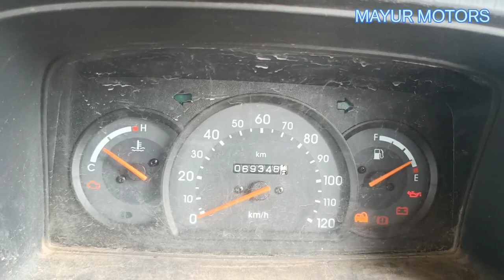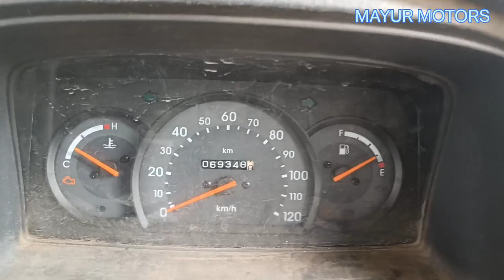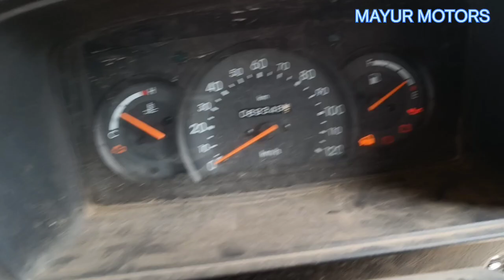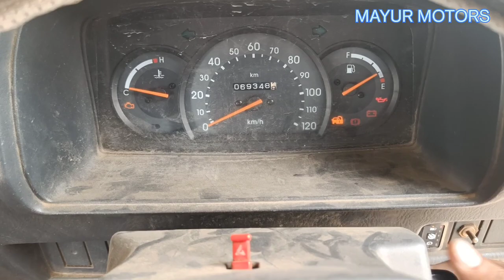Maruti Suzuki Omni CNG starting problem#pickup problem#catalytic convertercar problem#car overheatin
Maruti Suzuki Omni CNG starting problem#pickup problem#car overheating problem catholic converter